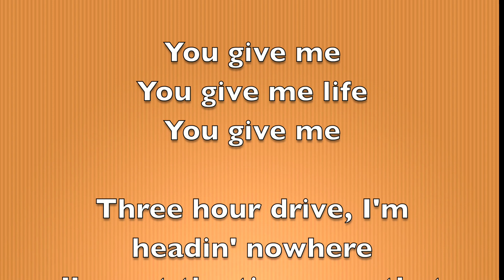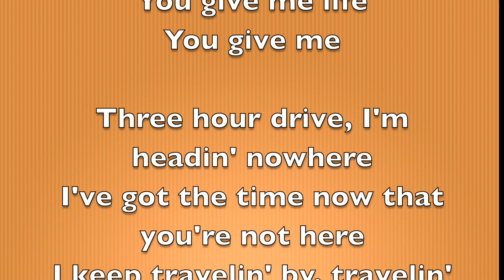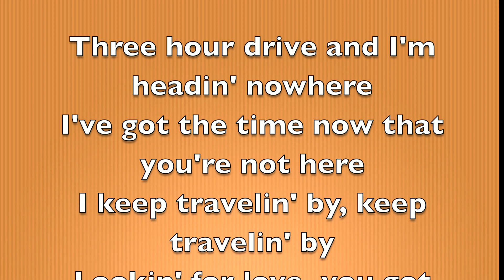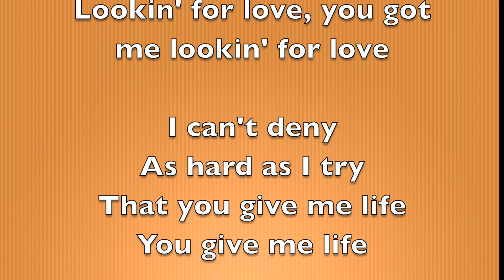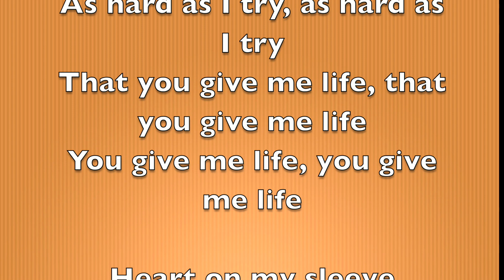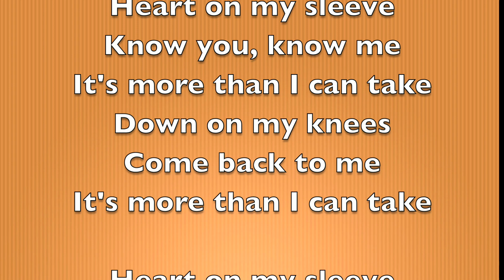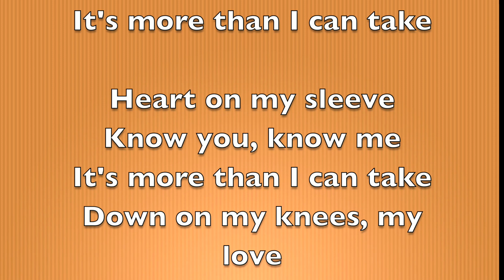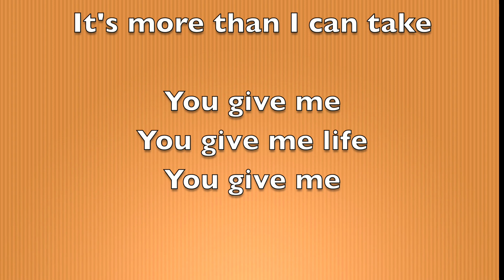Alicia Keys - 3 Hour Drive (Full Song Lyrics)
"3 Hour Drive"
(feat. Sampha)

You give me
You give me life
You give me

Three hour drive, I'm headin' nowhere
I've got the time now that you're not here
I keep travelin' by, travelin' by
Lookin' for love, you got me lookin' for love

And I can't deny
As hard as I try
That you give me life

Three hour drive and I'm headin' nowhere
I keep travelin' by, keep travelin' by

I can't deny, I can't deny
As hard as I try, hard as I try
That you give me life, that you give me life
You give me life, you give me life

Well, I can't deny, I can't deny
As hard as I try, as hard as I try

Heart on my sleeve
Know you, know me

It's more than I can take
Down on my knees, my love

You give me
You give me